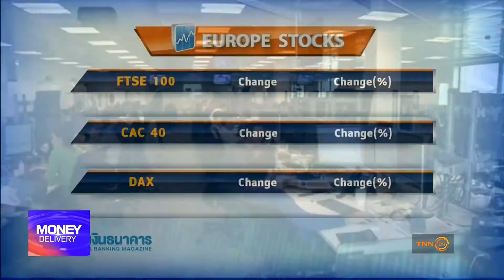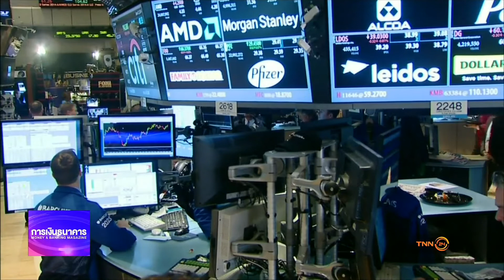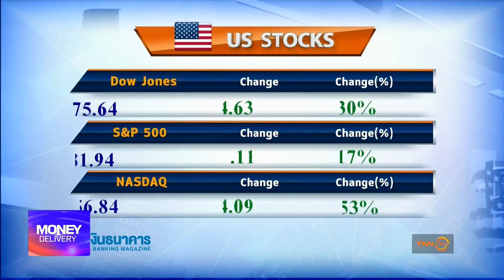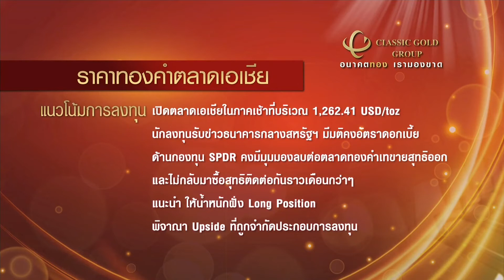Money Delivery 27 07 60 ช่วงที่ 4